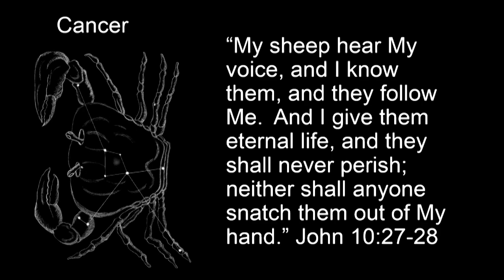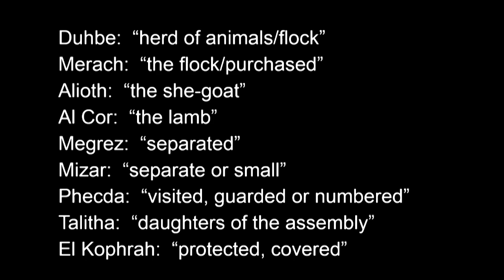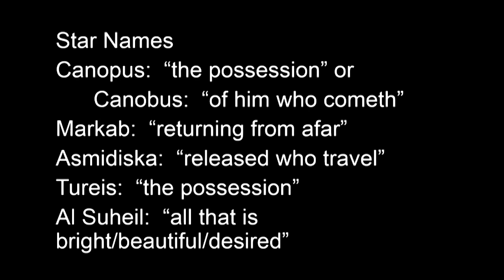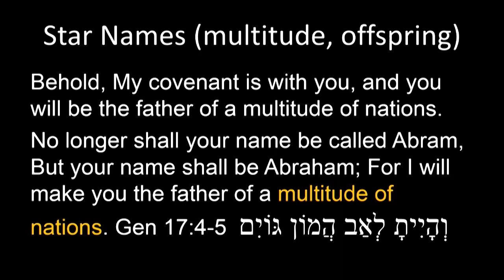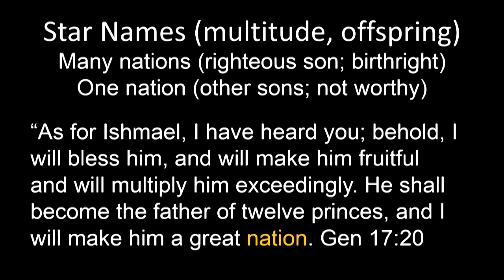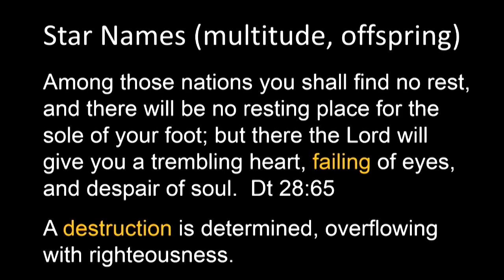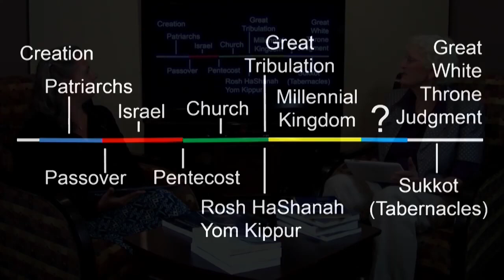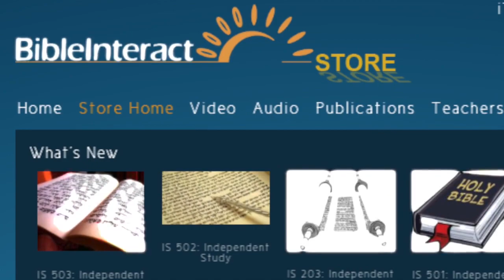Testimony of the Heavens: Session 13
Dr. Davis discusses the prophecy in the stars with Elizabeth Avalone and Dana Sherstad. This is session 13 of a 14-session series.